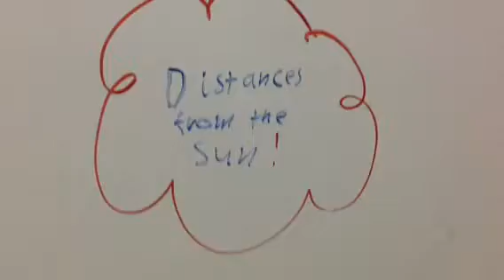Distance from the Sun